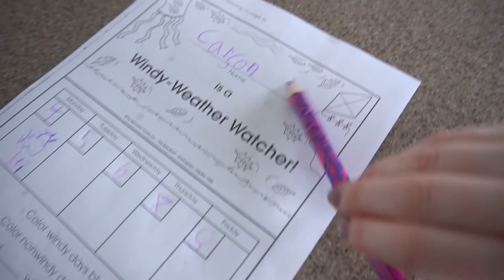Remaining Positive | Hopefully There's No Reason To Be Concerned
Since Kenzie's hospital stay last summer, it's hard not to worry about certain symptoms and pains.  However, we believe that remaining positive is always the best decision.  Hopefully there's no reason to be concerned.

Good morning, everyone!  It is a beautiful 40 degrees today and we are loving the warmer weather.  Kenzie makes omelettes for breakfast and Cody is stoked! Haha.  Carson reads his books he was given for homework, and gets ready for school.  Kenzie takes it easy with the younger kids; cuddling, playing and spending some quality time together.  Unfortunately she has been experiencing some mild chest pains where her blood clots were and scheduled a doctors appointment as soon as she could.  She is trying not to worry and think positively.  Hopefully everything is okay.  We will know on Thursday morning.

Tostadas are for dinner! YUM!!  It's a mad dash getting everyone fed and ready for wrestling practice to get out the door on time.  Dakota, Carson, and Canyon all work so hard at practice.  They are loving the sport this season and can't wait for the tournaments that are coming up soon!  We love these little studs so much.

Thank you all so much for watching!  We love you and will see you tomorrow! xo

A Special thanks to Book On Tape Worm for letting us use there amazing song, Penumbra.

Want to send us something:
The Moffat's